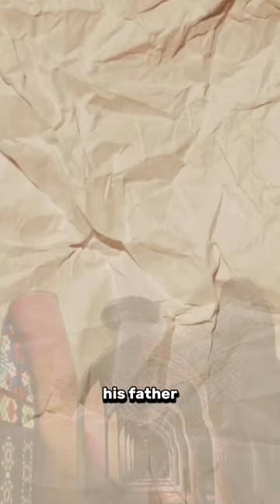Fulfilling The Dreams of My Father to Learn and Teach Islam | Ustadha Dr. Rania Awaad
Ustadha Dr. Rania Awaad relates a powerful story from her teen years about fulfilling the wish of her father and traveling as a youth to study the Islamic sciences in Syria as a poignant fulfillment of the aching want for her father to do the same when he was a teen.

This is clip in the MCC Gems Series from a talk Dr. Rania gave at MCC in honor of teachers